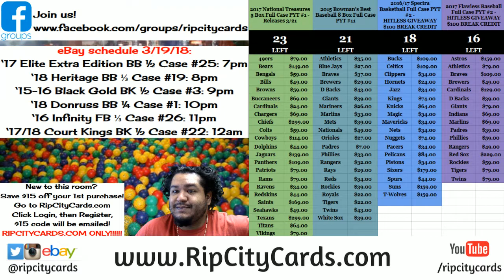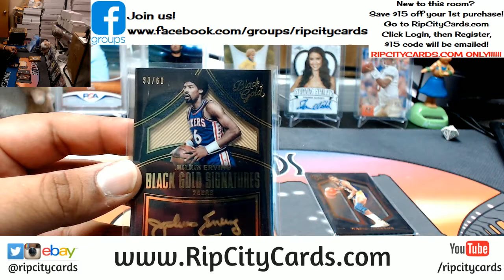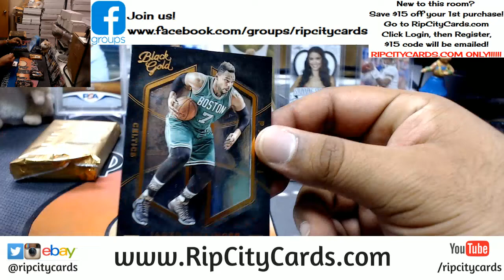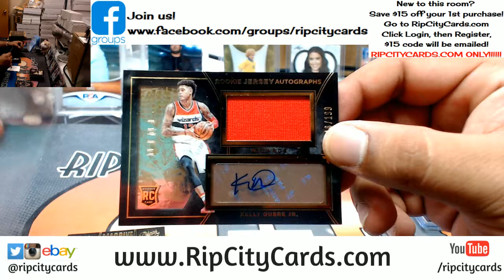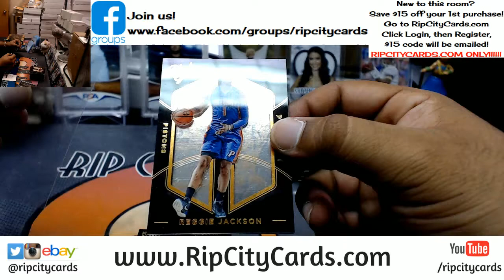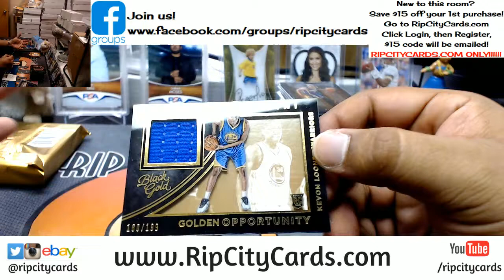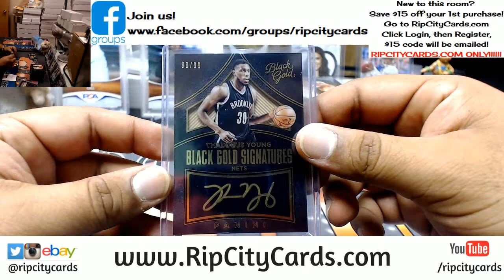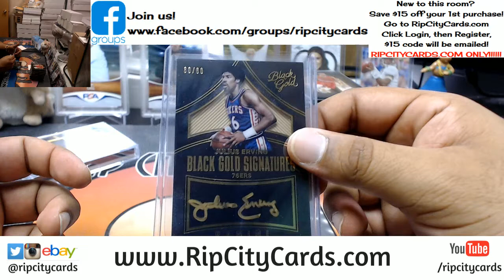2015 16 Black Gold Basketball Half Case #3 eBay